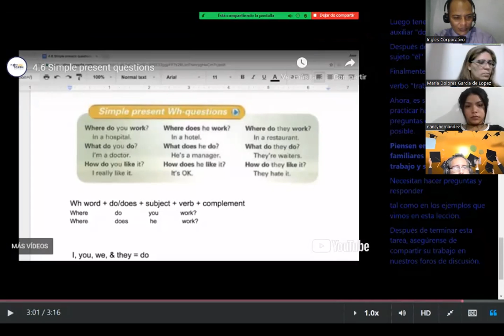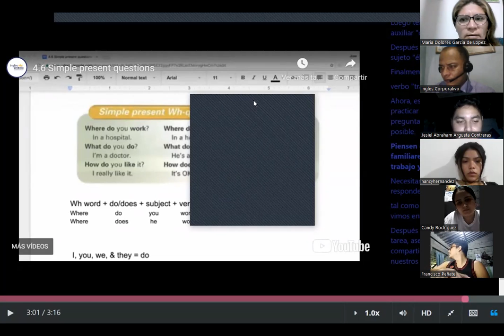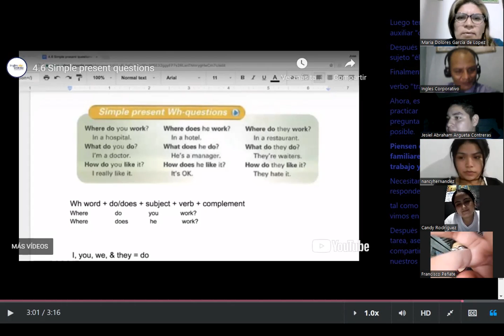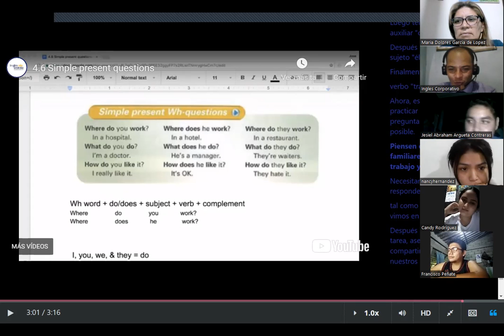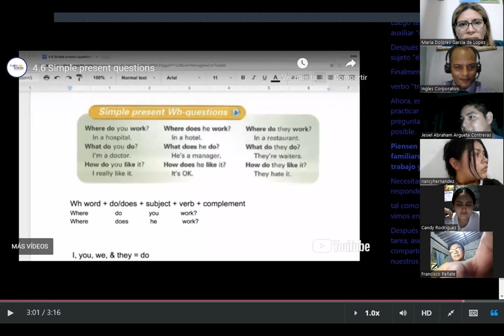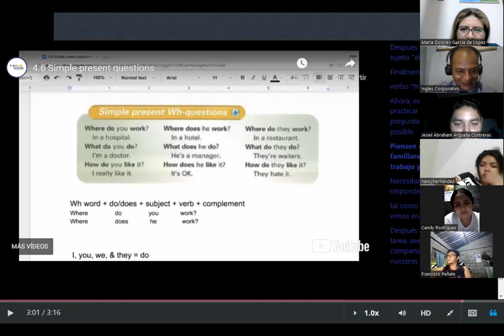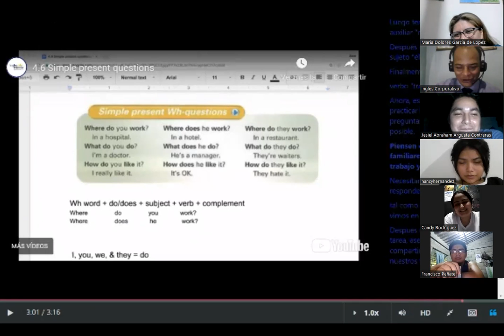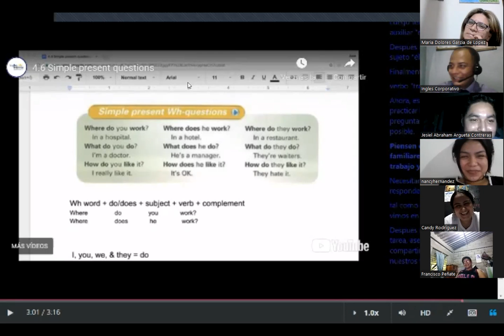Ingles Corporativo - June 22nd 2022 - Simple Present Wh-questions Interviews